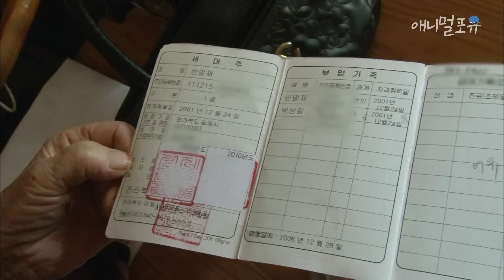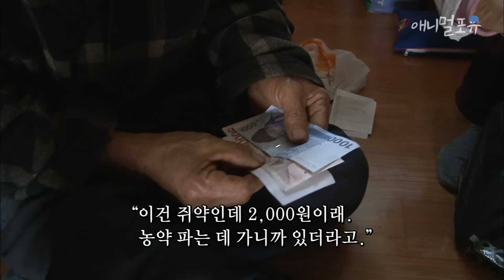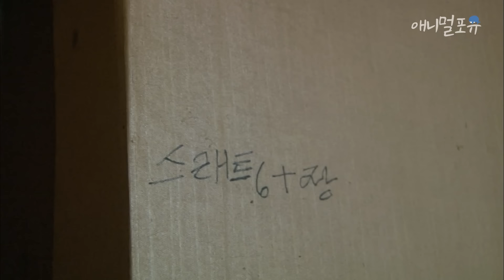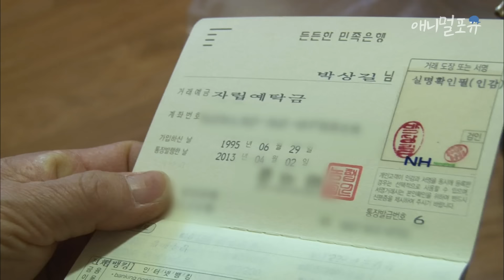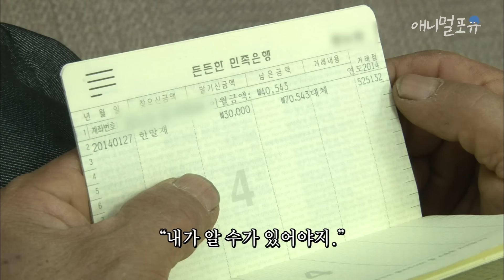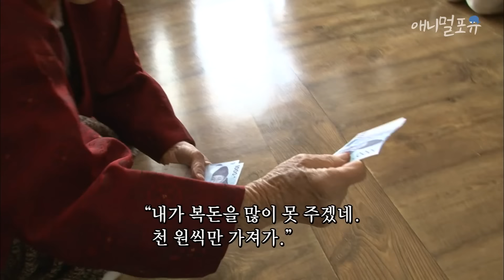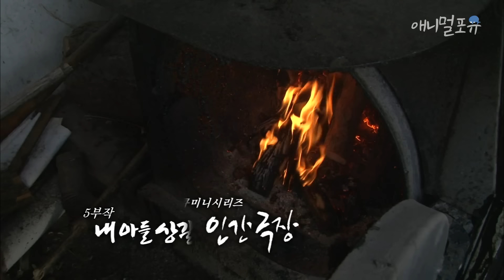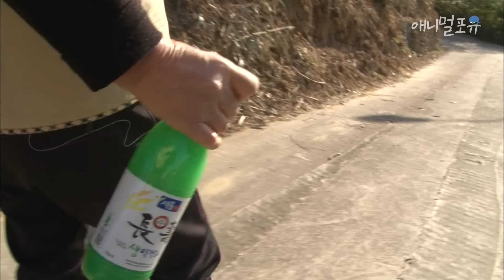[풀버전] 104세 어머니, 소, 강아지가 전부인 상길 씨. 어느 날 산 너구리가 집에 들어와 나가지 않는데.. | 내 아들 상길이 | KBS 인간극장 2014 방송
추운 겨울, 마을 아래로 내려 온 산 너구리.

00:00:00 1부
00:31:17 2부
01:02:09 3부
01:32:33 4부
02:02:48 5부

소, 염소, 닭, 개를 키우는 구수한 중학교 2학년?! 9살부터 가축을 돌봤던 소년, 열다섯 어린 농부가 되다!🧑‍🌾

※ 회차 정보 : 인간극장 - 내 아들 상길이 (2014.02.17. ~ 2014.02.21. 방송)